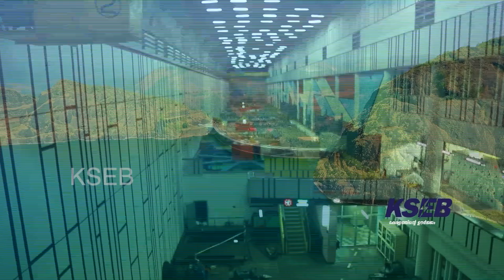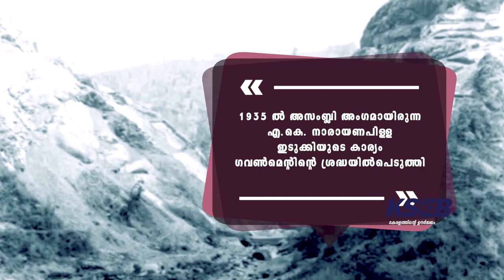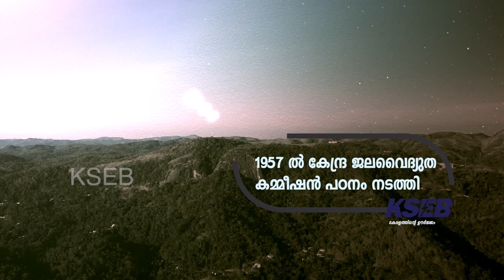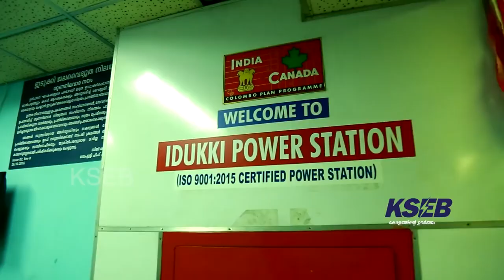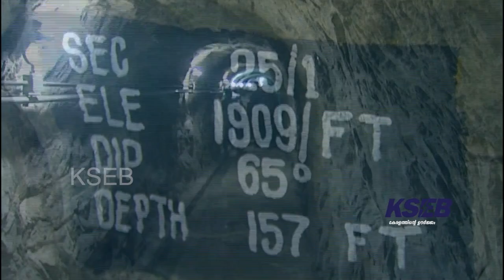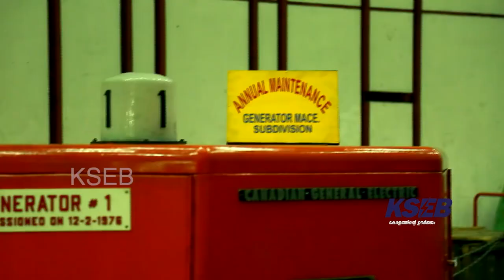The Exciting History Of Idukki | The Largest Hydropower Project in Kerala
Courtesy : KSEB (KERALA STATE ELECTRICITY BOARD)

കേരളത്തിലെ ഏറ്റവും വലിയ ജലവൈദ്യുത പദ്ധതിയായ ഇടുക്കിയുടെ ആവേശോജ്ജ്വലമായ ചരിത്രം